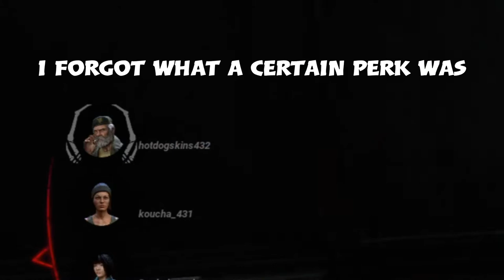RANCOR the Tale of Pain (Dead by Daylight mini skit)